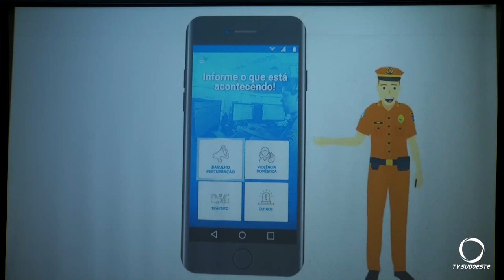Lançado QR Code para ajudar mulheres em situação de risco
Segurança: Foi lançado hoje (15) um QR Code para ajudar mulheres em situação de risco avisarem a polícia. Ação do programa Pato Branco mais seguro.